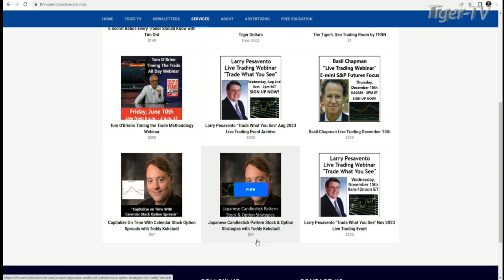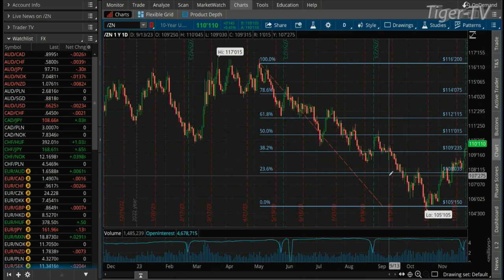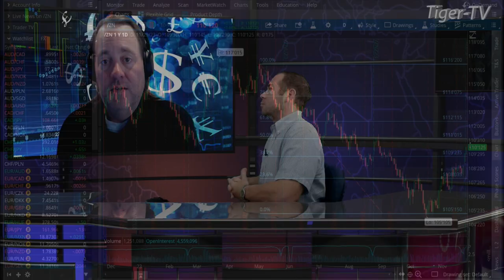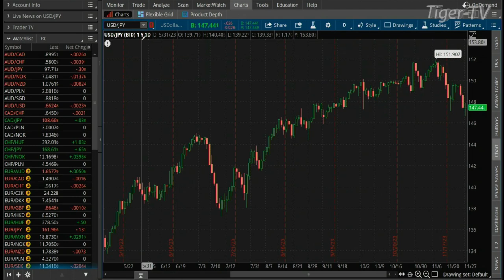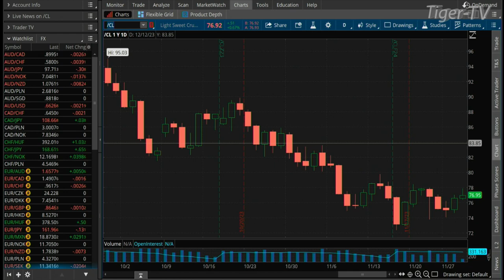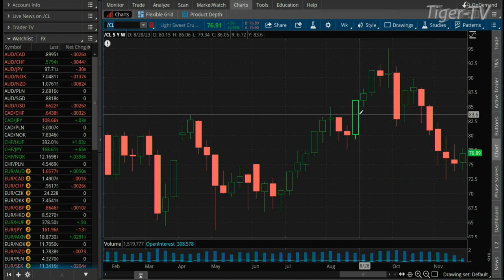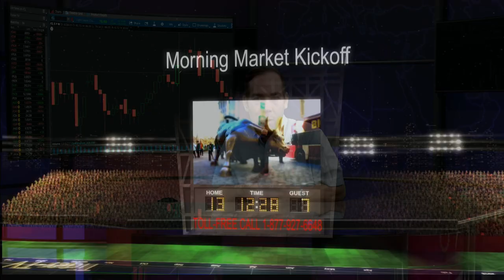November 29th, Teddy Kekstadt on The Morning Market Kickoff- 2022